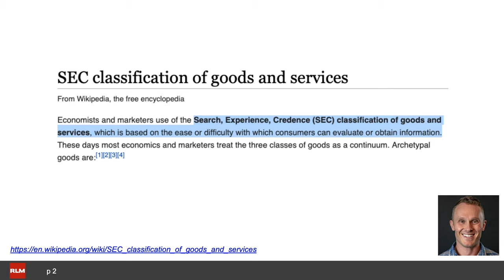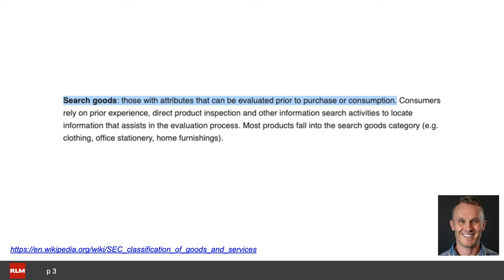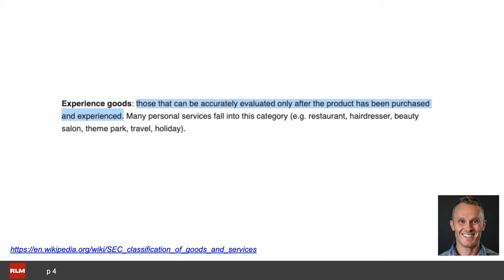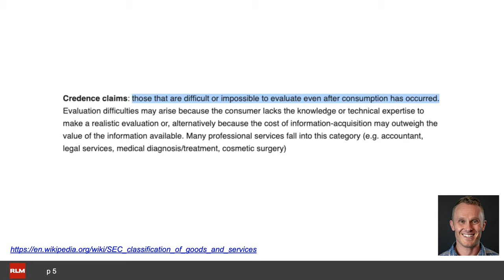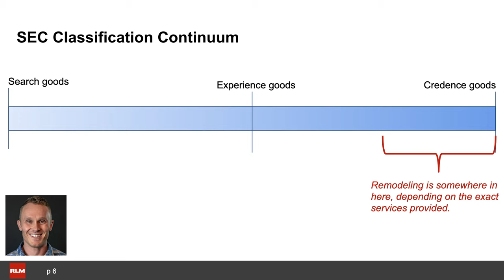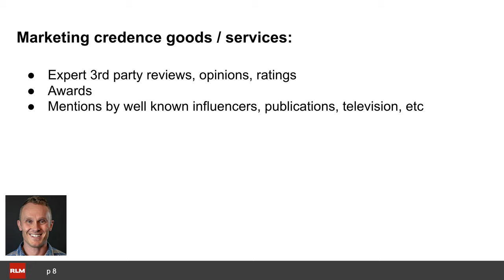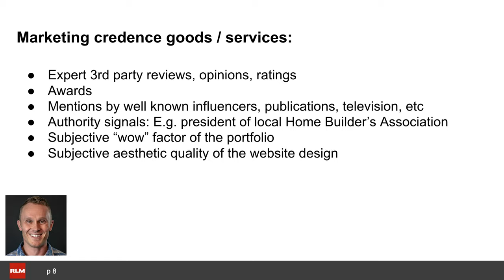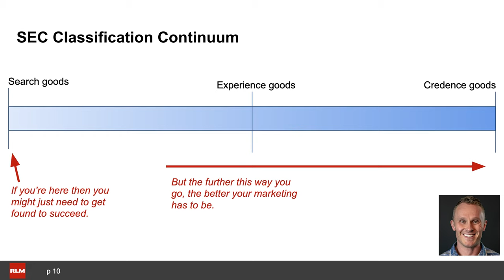SEC for SEO: Search, Experience, & Credence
One lesson from the RLM SEO training course. This lesson is part of a much longer chapter where we walk marketers through the content planning process for the entire website of a fictitious home remodeling company. This lesson explores the SEC classification and how it impacts SEO strategy for this example project.